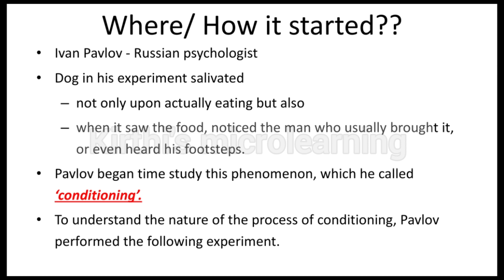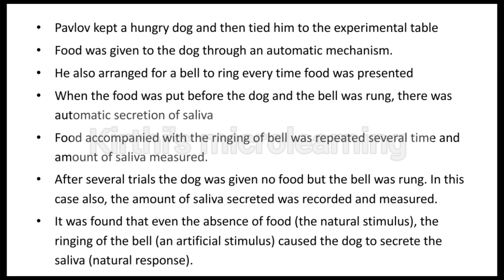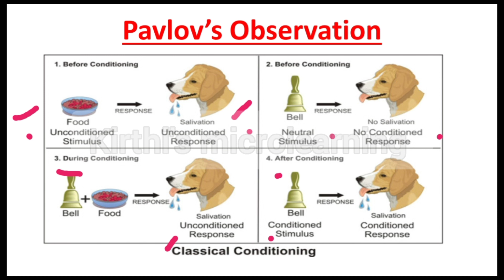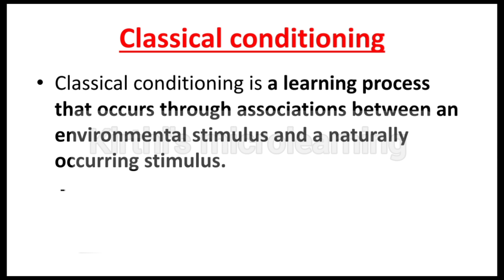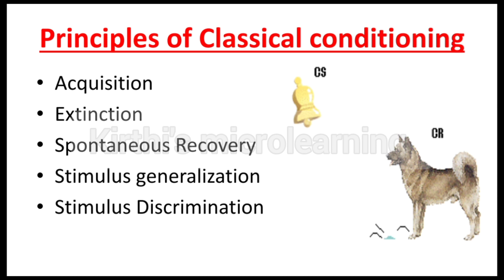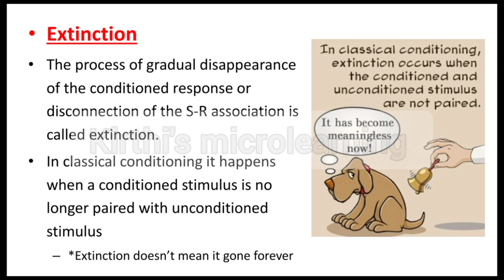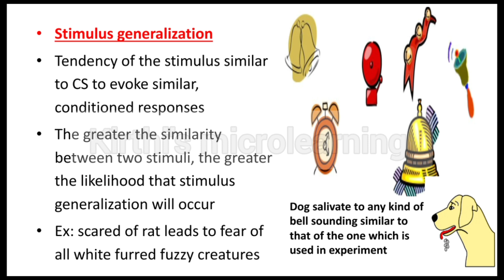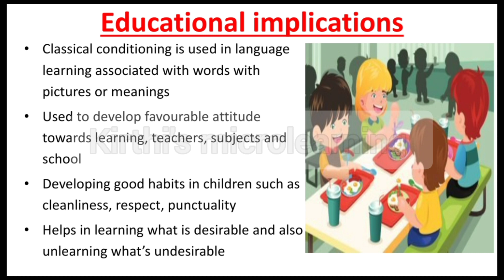Pavlov's Classical Conditioning/Behavioural Theory/Learning Theory/ Learning & Teaching - unit 3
Learning & Teaching Unit 3 - Behavioural  Learning Theories - Pavlov's Classical Conditioning - Puzzle Box Experiment & Principles of Classical Conditioning